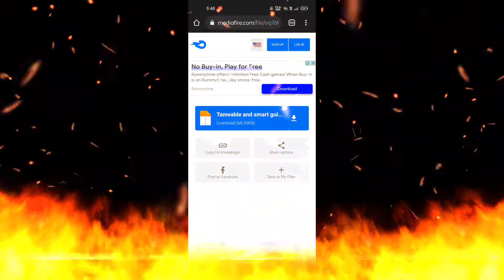Minecraft But You Can Tame Iron Golem!! Mod For Minceraft PE 2021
Make Sure To Follow!!
how to tame iron golem in minecraft in hindi,
how to tame iron golem in minecraft in malayalam,
how to tame iron golem in minecraft java edition,
how to tame iron golem in minecraft 1.17